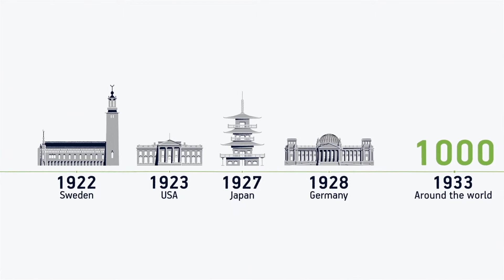LJUNGSTRÖM's APH History and Benefits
In 1920, Fredrik Ljungström imagined how he could improve ventilation without losing heat, and two years later, the first Ljungström® air preheater was installed in a chocolate factory.

It has been estimated that, since 1920, the use of Ljungström air preheaters has achieved worldwide fuel savings of over 5 billion tons of oil. The typical customer can see the cost of a preheater recovered after only a few months of operation.

Globally, Ljungström air preheaters save billions of dollars annually, and provides up to 25% less fuel consumption, contributing to a more sustainable and energy efficient world.

LJUNGSTRÖM has a long history of innovative problem-solving and customer service.